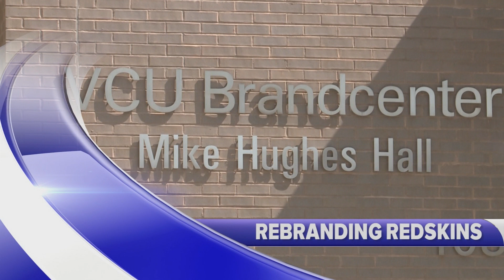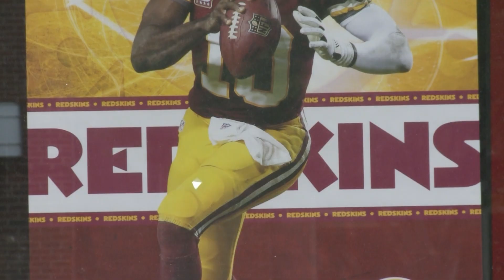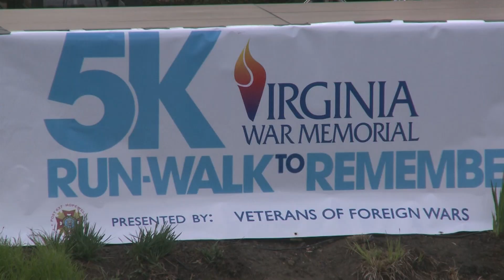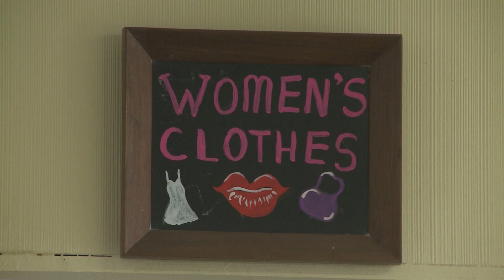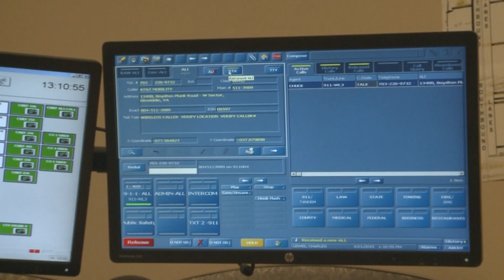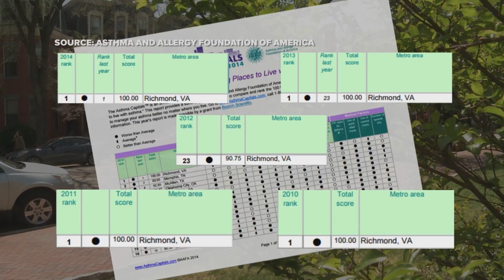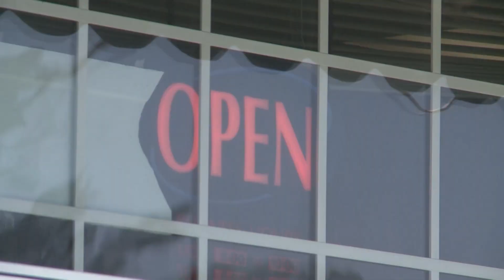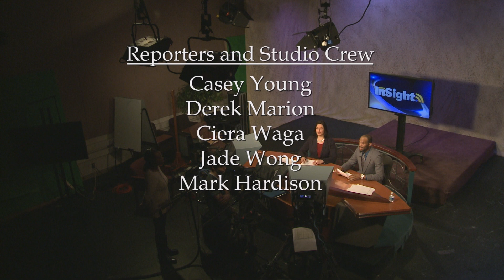VCU InSight WCVW-TV Richmond PBS video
From VCU InSight, the award-winning news show produced by undergraduate broadcast journalism students in the Robertson School of Media and Culture at Virginia Commonwealth University. Aired May 1 and 3, 2015 on WCVW-TV Richmond PBS, a Community Idea station. InSight won "Best All-Around Television Newscast" in the collegiate Mark of Excellence Awards by the Society of Professional Journalists for Region 2 (the mid-Atlantic), taking first place in 2010 and 2012, and third place in 2011.